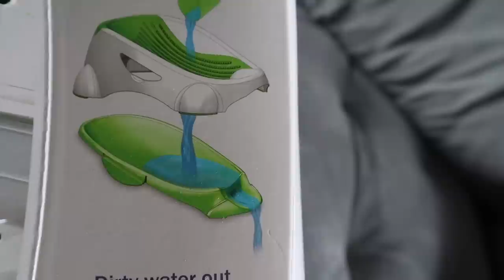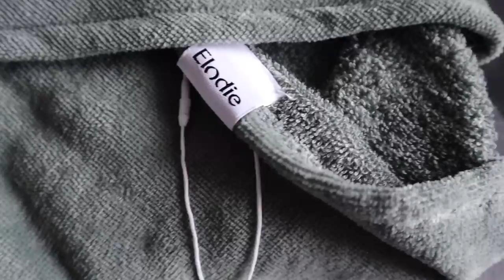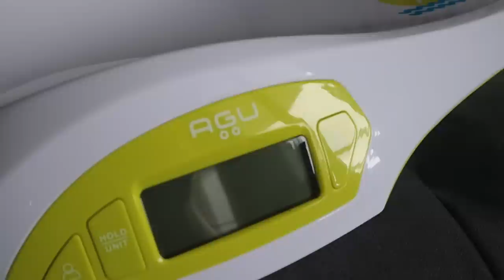БЕРЕМЕННОСТЬ 20 НЕДЕЛЯ ПЕРВЫЕ ШЕВЕЛЕНИЯ РЕБЕНКА ОТЕКИ ПОКУПКИ ДЛЯ НОВОРОЖДЕННОГО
Подруги, привет! Сегодня даю Вам свой отчет 20 недели беременности! Я почувствовала первые шевеления ребенка. они отличаются от первых шевелений в прошлую беременность.
меня очень беспокоит сильный отек левой ноги, который мог бы указывать на осложнения на поздних сроках беременности.
Так же показываю свои покупки для новорожденного. В этот раз все для купания новорожденного ребенка ))

Полезные ссылки для моих подруг:

Munchkin ванночка Sit & Soak™0-12 мес.